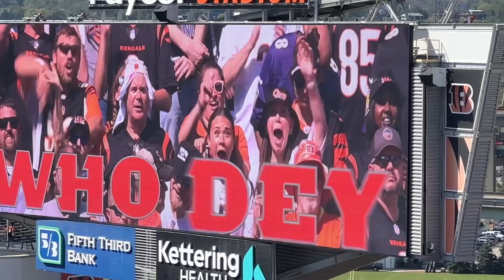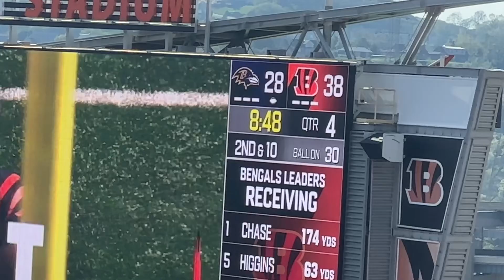Bengals vs Ravens game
Bengals game before we were supposed to be traveling to Orlando to meet up with family to celebrate Katelyn’s 11th birthday!  Hurricane Milton had other plans ☹️